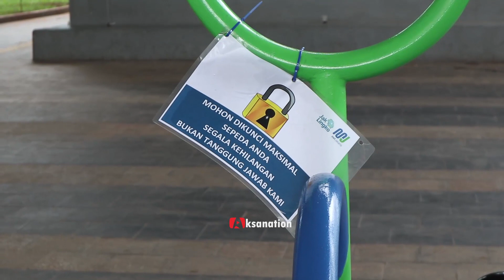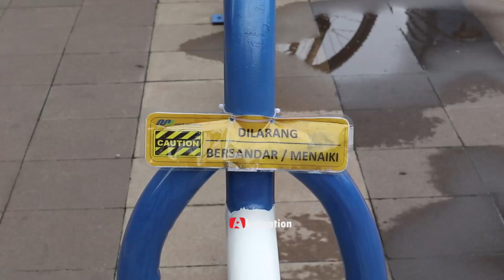JAKARTA PUNYA PARKIR SEPEDA UNIK NIH, Distasiun MRT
Seperti yang kita tahu jika pemprov Jakarta emang lagi kampanye penggunaan sepeda. Nah selain menyediakan jalurnya, Jakarta juga ada parkir sepedanya. Apalagi desain parkir sepedanya tidak biasa. Keren kan ya dan membuat Jakarta semakin instagenic.